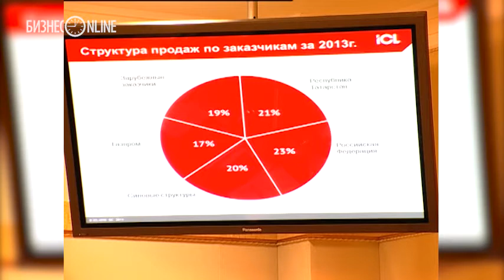Виктор Дьячков о независимости России от импортных технологий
Татарстанским предприятиям, закупившим продвинутую компьютерную технику и системы ее защиты, рано успокаиваться на достигнутом. Об этом рассказали сегодня на заседании совета директоров «Татнефтехиминвест-холдинга». Оказывается, несмотря на все меры предосторожности, автоматические системы управления технологическими процессами можно вывести из строя, если и не достаточно просто, то с большой степенью вероятности.
Монтаж: Максим Тимофеев